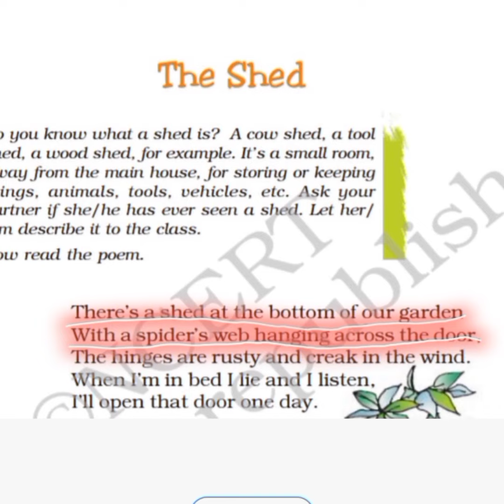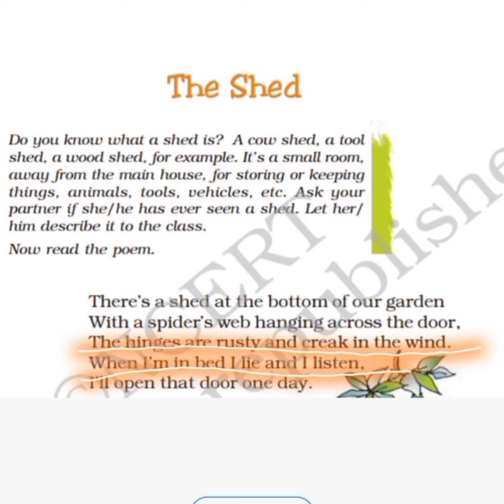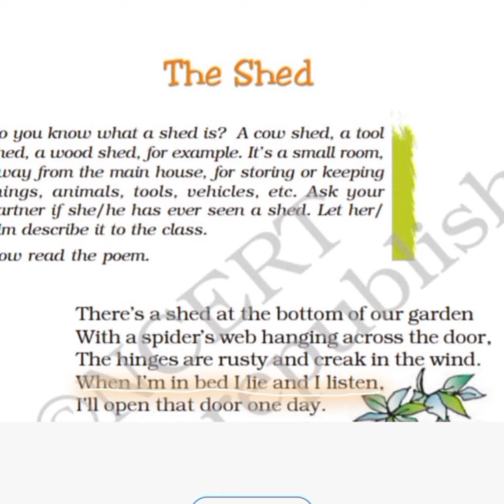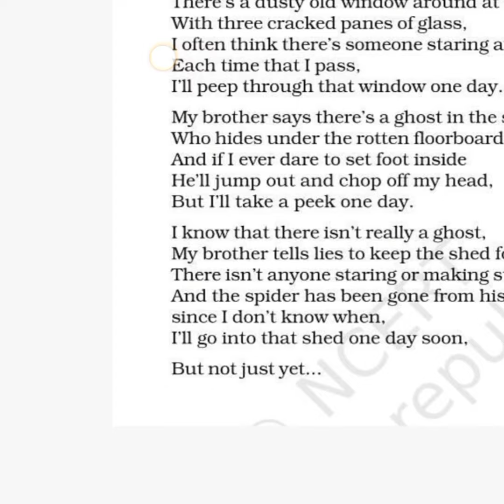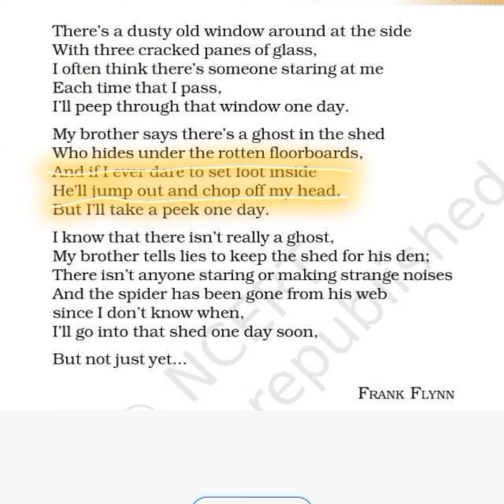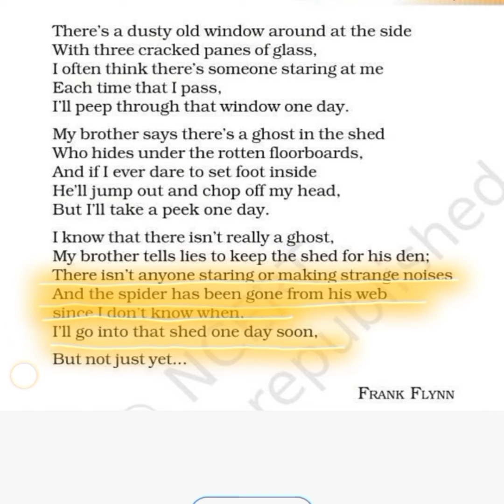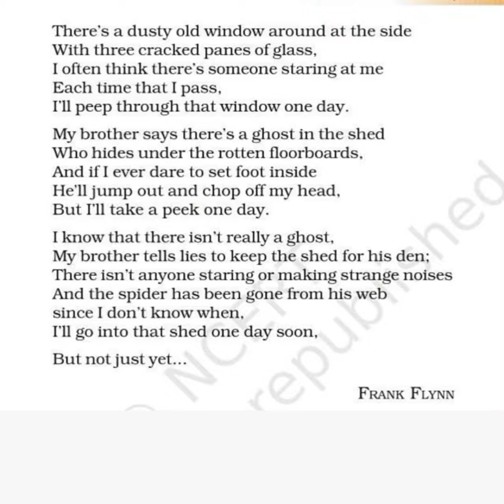The Shed (poem) NCERT English class7th Explanation in Hindi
the shed poem class 7
the shed class 7
class 7 english the shed
english the shed class 7
the shed poem English
English poem the shed
english the shed class 7three questions class 7
three questions class 7 questions and answers
honeycomb class 7 ch 1
class 7 english chapter 1 three questions
ncert class 7th english chapter 1 question answer
three questions class 7 questions and answers pdf
class 7 english honeycomb chapter 1
class 7 three questions
class 7 honeycomb chapter 1 question answer
honeycomb class 7 chapter 1 questions and answers
the three questions class 7
class 7 english honeycomb chapter 1 question answer
class 7 english three questions
answer class 7 english chapter 1 three questions
class 7 english chapter 1 honeycomb
three questions class 7 extra questions
class 7 english ch 1 honeycomb question answer
english honeycomb class 7 chapter 1
class 7 three questions question answer
ch 1 honeycomb class 7
three questions class 7 in hindi
honeycomb ch 1 class 7
three questions class 7 mcqs
class 7 english chapter 1 three questions question answer
honeycomb book class 7 chapter 1
three questions class 7 question answer
ncert class 7 english honeycomb chapter 1
english class 7 three questions
ncert solutions class 7 english honeycomb ch 1
three questions 7th class
honeycomb three questions
class 7 ncert honeycomb chapter 1
ncert honeycomb class 7 chapter 1
class 7 english honeycomb chapter 1 three questions
ncert class 7 english chapter 1 honeycomb
three questions class 7 answers
class 7 english chapter 1 three questions in hindi
class 7th english chapter 1 three questions question answer
honeycomb book class 7 chapter 1 questions and answers
ncert solutions for class 7th english chapter 1 three questions
ncert solutions three questions
ncert class 7 chapter 1 english honeycombthe shed class 7the shed poem class 7three questions class 7
honeycomb three questions
ncert class 7 chapter 1 english honeycombthe shed class 7the shed poem class 7the shed poem class 7